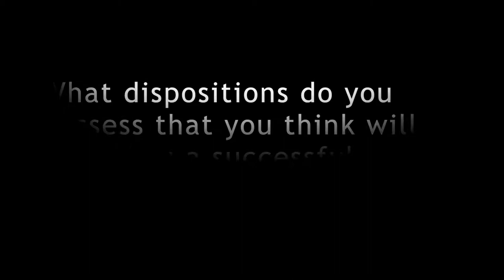The Disposition to Teach